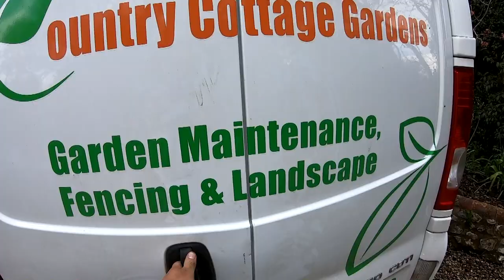LAWN MOWING 🌹🌻🌼 I Cutting Grass with a Mountfield Mower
Follow along as the country cottage gardener cuts a stunning lawn in a very British garden. Enjoy this relaxing lawn mowing video as i cut the grass using a Mountfield tractor mower. this is no advantage yard, it's in the absolutely gorgeous Kent South Downs in The UK